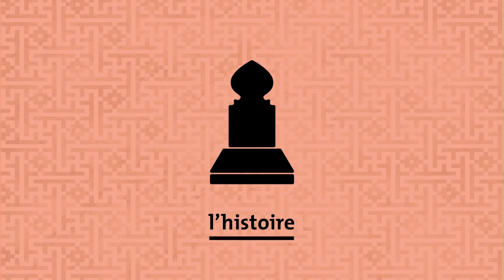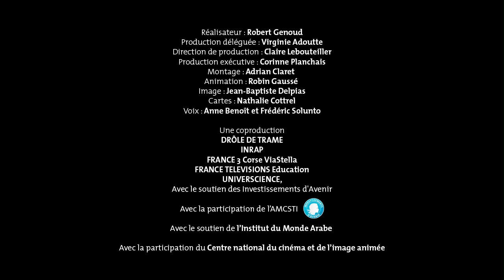L'histoire : A Nimes, des inhumations médiévales musulmanes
La découverte faite par les archéologues de l'Inrap en 2005, dans un parking de Nîmes dévoile vingt sépultures dont certaines ont permises de vérifier la présence de musulmans d'origine nord-africaine dès les incursions sarrasines du 8ème siècle.
Cet épisode sur des inhumations médiévales musulmanes à Nimes introduit une série de 7 consacrés à l'histoire, de la conquête musulmane au 8ème siècle jusqu'à la conquête de l'Algérie dans les années 1830.
Le webdoc "Nos ancêtres Sarrasins" propose un parcours original autour des traces laissées en France par les civilisations arabo-musulmanes.